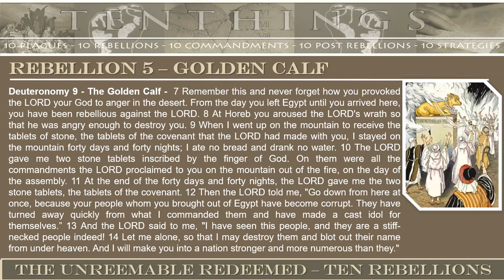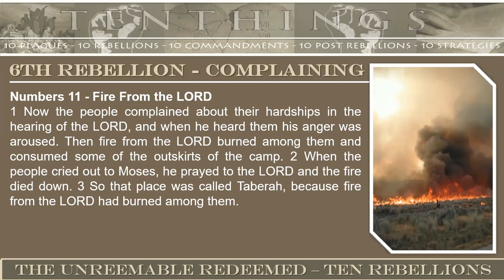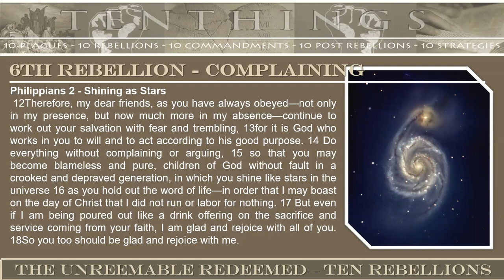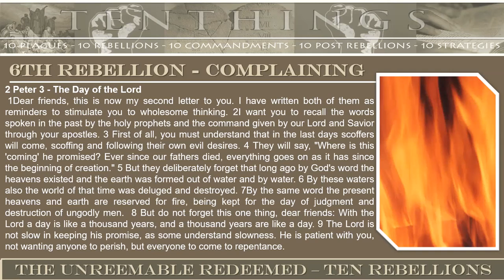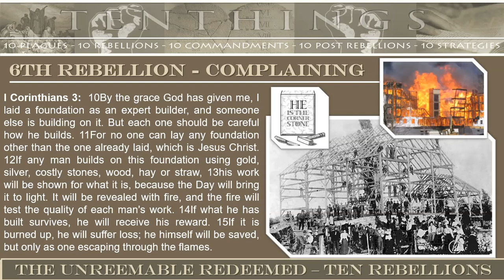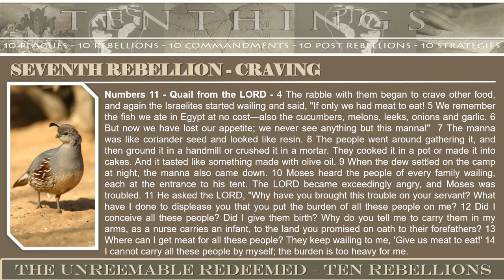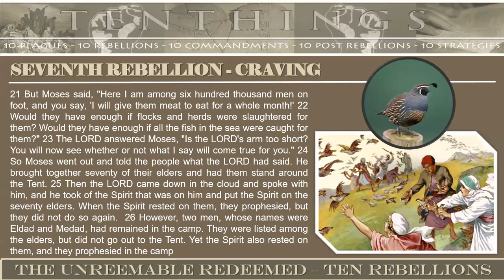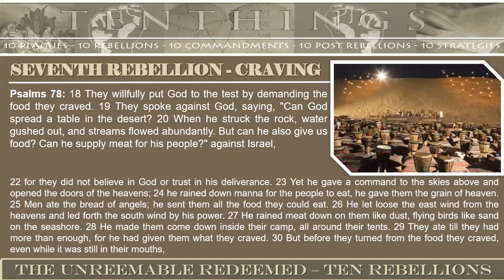North Richmond Bible Class - 3.30.23